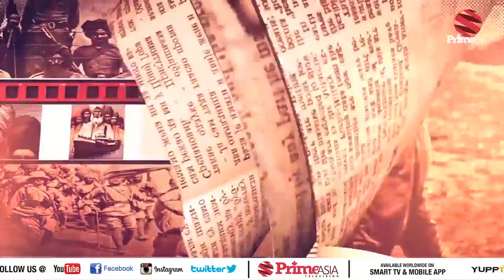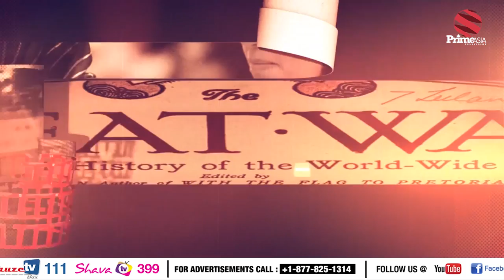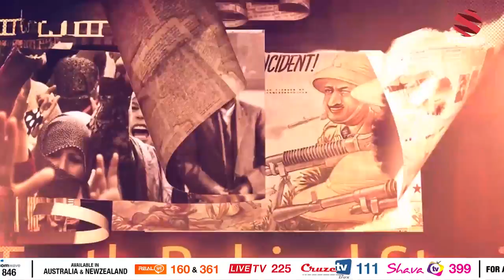PRIME HISTORY EPISODE #42 - With Dr. Waryam Singh Sandhu (Prime Asia TV)